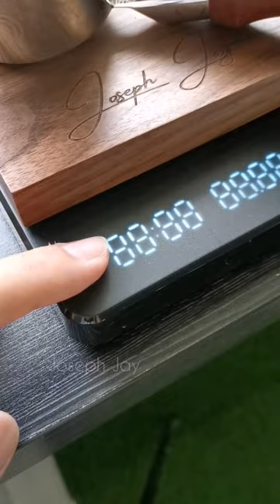coffee latteart shorts